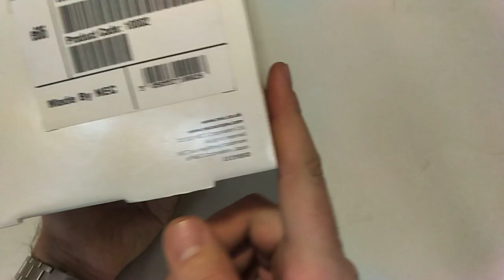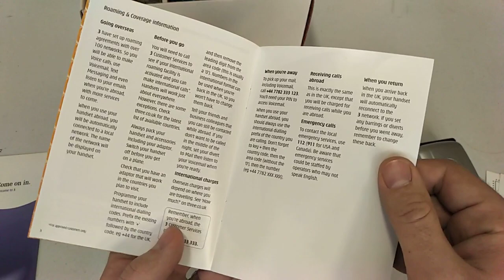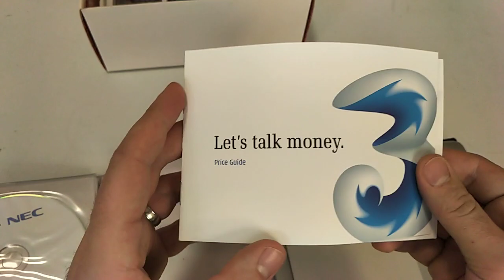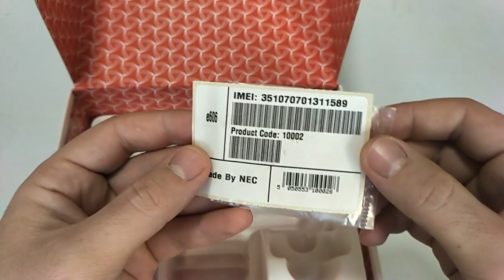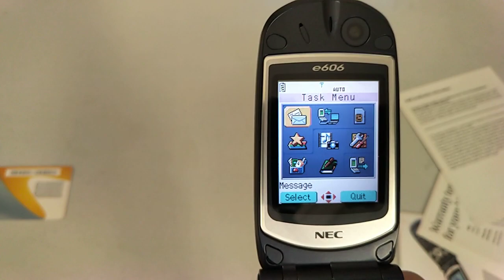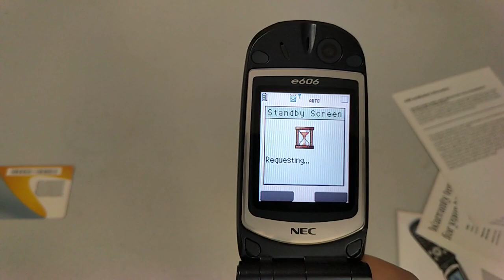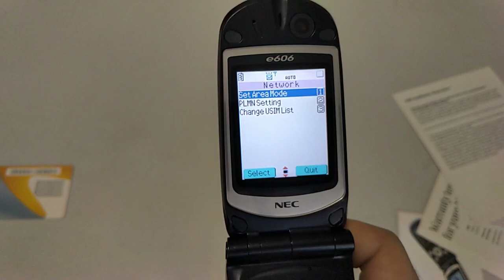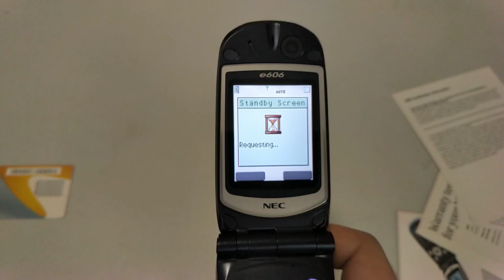NEC e606 Unboxing, Mobile phone menu browse, ringtones, games, wallpapers